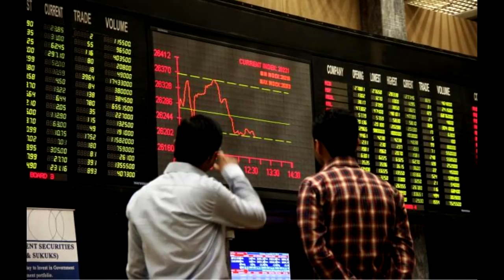Zrumbesh News | 26.06.2019